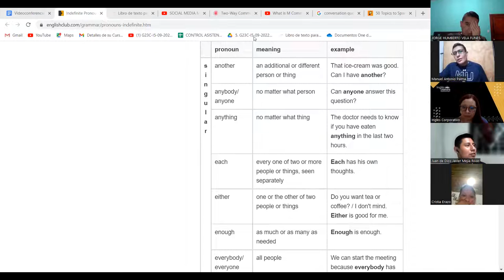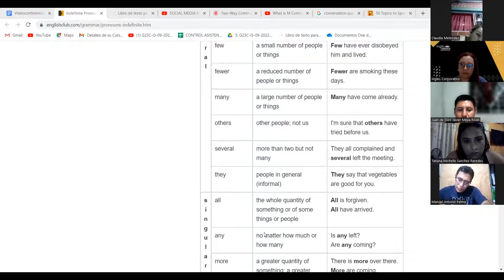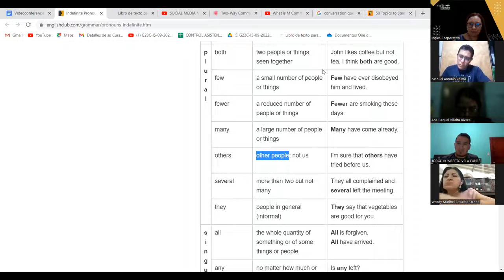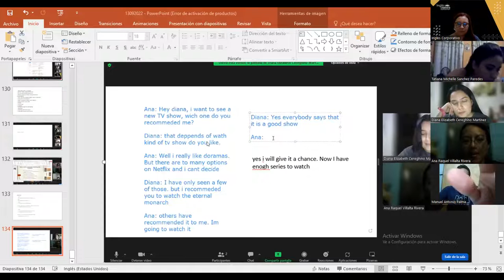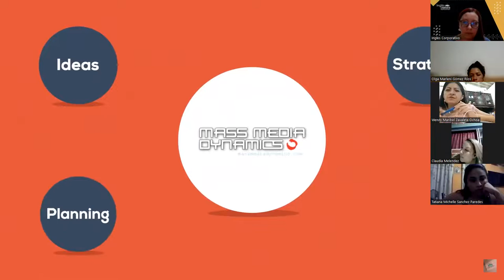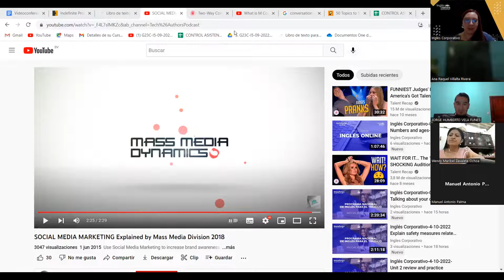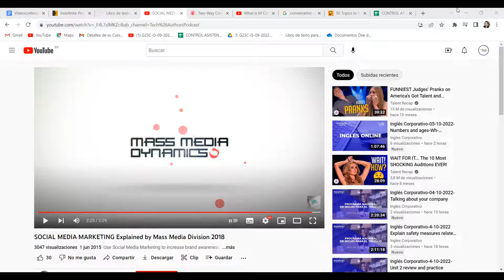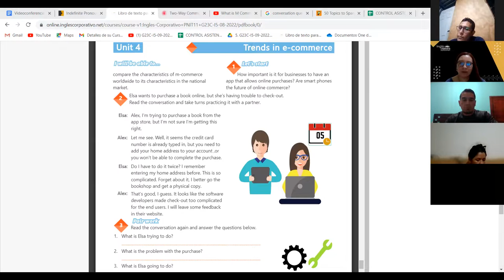Inglés Corporativo-05-10-2022 - Compare characteristics of m-commerce and national market